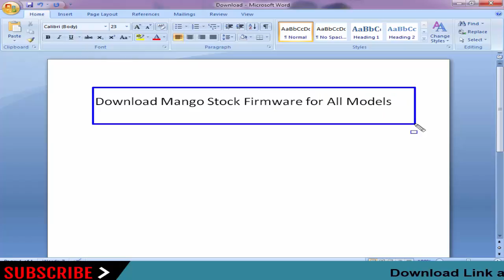Download Mango Stock Firmware for All Models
On this Channel we have shared the Mango Stock Rom (Original firmware) for all Mango Smartphone and Tablets.